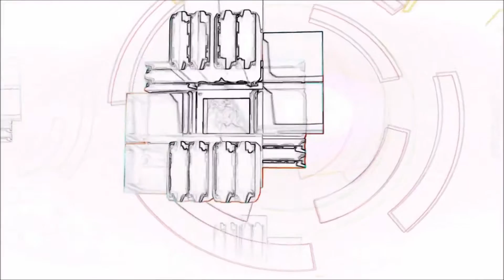battleborn multiplayer ita # BLUE DRAGOOOON! SEI TUUU!?#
In questa partita vestiremo i panni di shayne ed il suo fedele compagno aurox! non perdetevi questa partita avvincente !